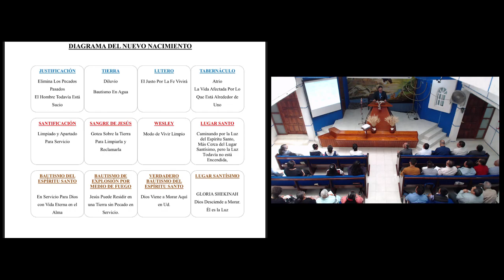RECLAMANDO NUESTRA POSESIÓN ADQUIRIDA #15 - Santificación - 19 de Mayo de 2019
TÍTULO: Reclamando Nuestra Posesión  Adquirida #15 - Santificación
PREDICADOR: Francisco Olguín
FECHA: 19 de Mayo de 2019
DÍA DE LA SEMANA: Domingo por la mañana
LUGAR: Tabernáculo Luz Al Atardecer
CIUDAD: Cuautitlán Izcalli, Edo. de México, MÉXICO
SERIE: Reclamando Nuestra Posesión  Adquirida